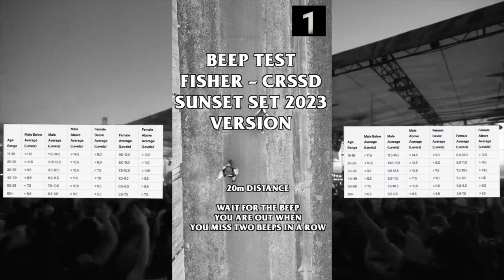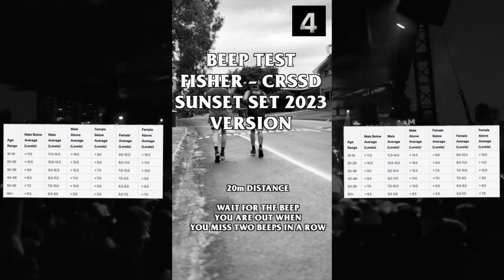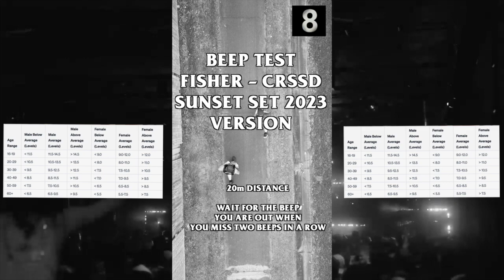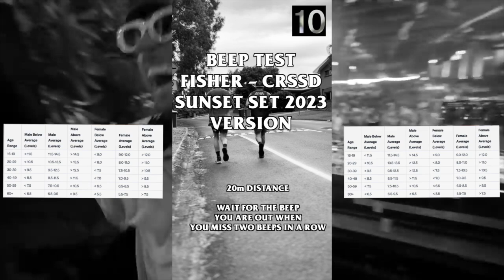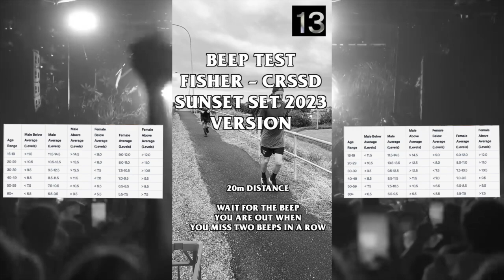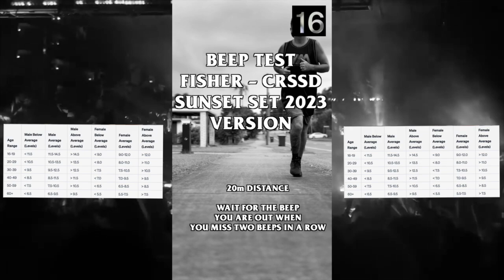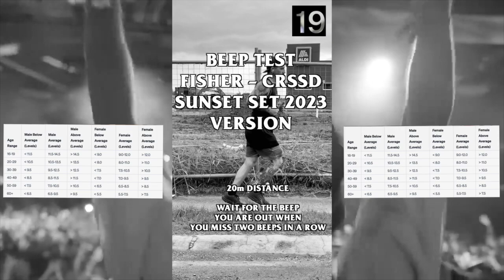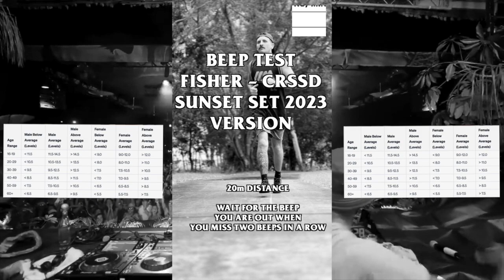the beep test with fisher dj live set in background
I got sick of listening to the plain old beep test and I have made you a couple different versions to keep you interested while training, this has fishers live set from crossed sunset 2023  to get you in the mood , it goes all the way through the levels
hope you it puts a smile on your face while you train